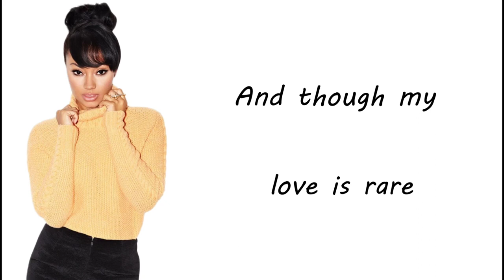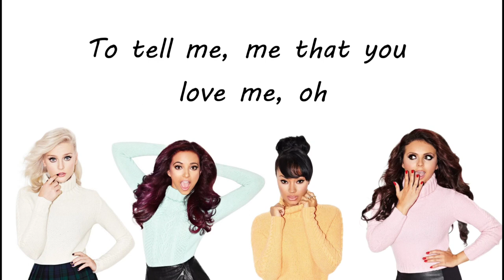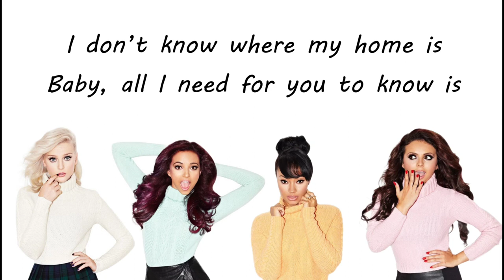Little Mix - I’m Like A Bird (Lyrics)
Artista
Canción

I have nothing except video editing. No intent to infringe copyright.